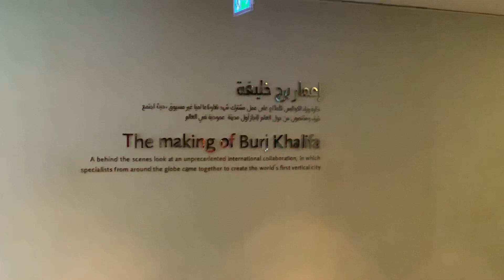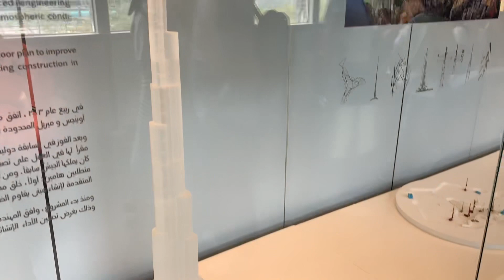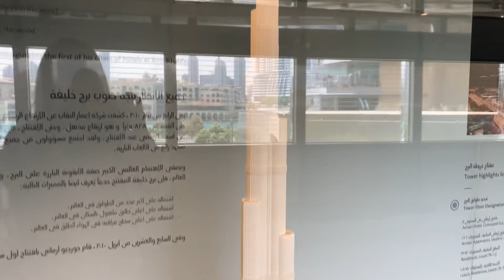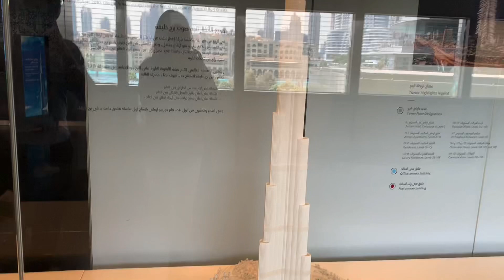At the Top of Burj Khalifa | Visit to the tallest building on planet Earth 🌍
￼ The BurjKhalifa, previously known as the Burj Dubai was inaugurated in 2010. It is a skyscraper in Dubai, United Arab Emirates. It is 828 m tall and is the tallest structure and building in the world since 2009.
It's construction began in 2004 and it was completed in five years time in 2009.
The making of this building broke several world records including tallest existing structure, tallest structure ever build, tallest freestanding structure, tallest skyscraper, building with most floors, worlds highest restaurant Etc, etc.

It is open to visitors where you can go to the observation decks on the 124th floor and 148th floor. It’s definitely a once in a life time experience to go up on the tallest building on earth.